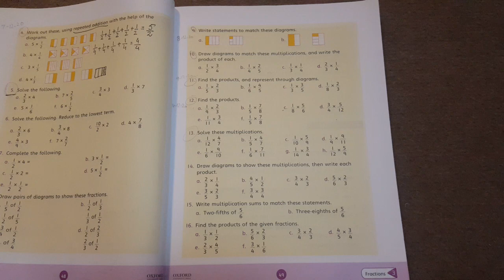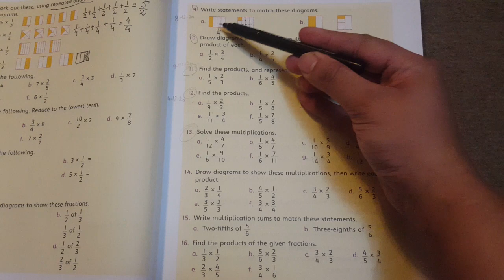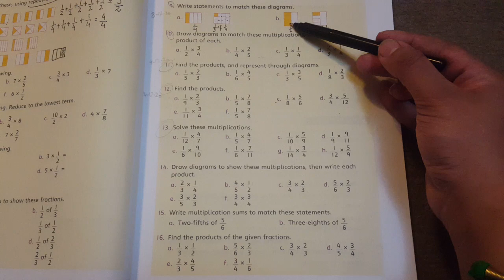Unit:3 Fractions Exercise 3b Q:10(8 Dec 2020)Tuesday Grade 5